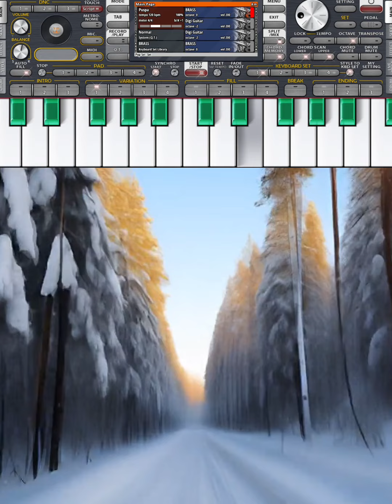три пути три дороги(ORG-2024)